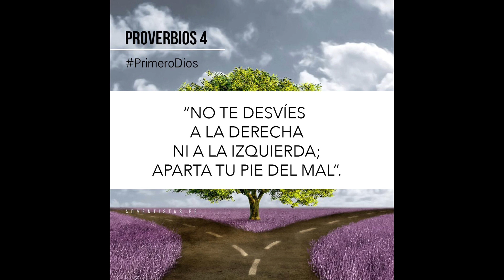Devocional Diario 5 Minutos con Dios JUEV 04 11 24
Buenos días, Gracia y paz, victoria siempre en Cristo Jesús!

Bienvenidos al Devocional Diario 5 Minutos con Dios con el Pr Eduardo. ¡En cinco minutos tu vida puede cambiar!

¡Jesús ora por sus discípulos!

JUAN 17:15 Mi oración no es que el Señor los saque del mundo, sino que los proteja del maligno.

Jesús oró por su protección del maligno (v. 15). La oración de Jesús nos recuerda que se está librando una batalla espiritual entre los discípulos de Cristo y el enemigo. Después de la partida de Jesús de este mundo, comprendió que la unidad de los discípulos estaría bajo ataque. Por lo tanto, oró para que fueran guardados como uno, así como Él y el Padre eran uno (v. 11).

Mi pensamiento del día: Su oración refleja su profundo deseo de que sus discípulos superen los principados de este mundo uniéndose. Su éxito en transformar el mundo dependió en gran medida de la capacidad del Señor para permitirles trabajar como uno solo.

Para orar: ¡Este abril continúa orando por la resurrección en tu vida!

Oración: Dios Todopoderoso, oramos hoy, Querido Dios, Tú nos pusiste en este mundo para cumplir tu misión. Guía todas nuestras decisiones para alinearlas con tu voluntad. Protégenos contra los ataques, tentaciones y mentiras del enemigo, ¡el Señor es mayor! Amén.
Oramos para que los enfermos sean sanados y liberes a tu pueblo de todo mal, bendícenos con tu paz, en el nombre todopoderoso de Jesús oramos, te pedimos y te agradecemos de antemano, amén.
¡Jesús ora por nosotros!

Soy Eduardo Alves y escuchaste el Devocional Diario 5 Minutos con Dios
¡Emuná, ten fe, porque Dios es bueno todo el tiempo!

En Facebook/youtube
Domingo 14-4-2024, en la Iglesia de la Adoración en Sacramento, CA, a las 9:00 AM, con SERVICIO DE CELBRACCIÓN.
El pastor Eduardo predicará:
🙏Jesús regresará para juzgar la tierra y establecer Su reino eterno.